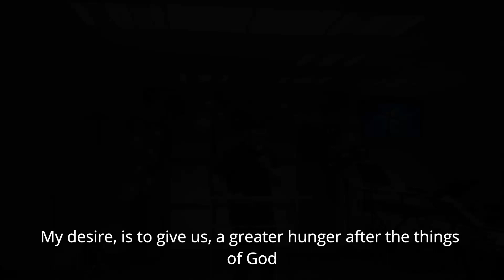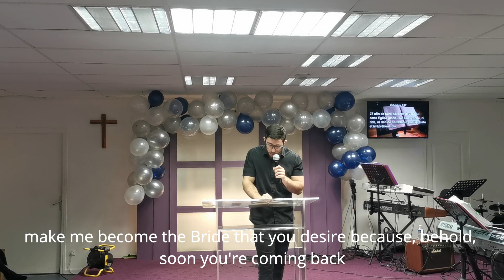L'EPOUSE DE CHRIST | THE BRIDE OF CHRIST (ENG SUB)